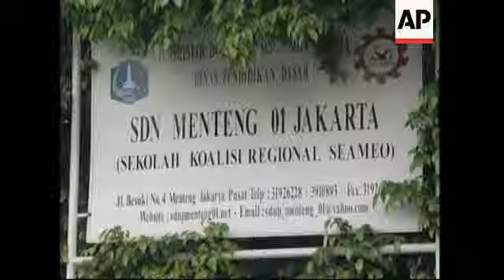Authorities in Barack Obama's primary school deny it's religious Islamic school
1. Exterior of school
2. Sign reading "SDN Menteng 01 Jakarta"
3. Pan of school courtyard
4. Tilt down from sign in English "Seeing is believing" to students
5. Various of students singing
6. Various of children's paintings
7. Various set up shots of Akmad Solichin, Vice principal of SDN 01 elementary school
8. SOUNDBITE: (Indonesian) Akmad Solichin, Vice principal of SDN 01 elementary school:
"This is a public school, not a special Islamic boarding school."
9. Tilt down of certificate deeming the school qualified for elementary school education
10. SOUNDBITE: (Indonesian) Akmad Solichin, Vice principal of SDN 01 elementary school:
"He was a smart, bright and energetic boy, although he still a young boy, he is smart."
11. Various of photograph showing Barrack Obama (circled) with school friends
12. SOUNDBITE: (Indonesian) Akmad Solichin, Vice principal of SDN 01 elementary school:
"We are proud that one of the children that used to study here now has become a presidential candidate for the super power country of the US. We pray for him to get elected."
13. Various of photograph showing Barrack Obama with school friends
STORYLINE :
US Presidential hopeful Senator Barack Obama fought back against an allegation that he was educated at a radical Islamic school as a child in Indonesia, determined to avoid being tripped up by charges like those that undermined Senator John Kerry in 2004.
Interviews by the Associated Press at his elementary school in Jakarta found that it was a public and secular institution that has been open to students of all faiths since before the White House contender attended in the late 1960s.
Obama, who was born in Hawaii, moved to Indonesia at the age of six to live with his mother and stepfather, and attended schools in the country until the age of 10, when he returned to Hawaii to live with his maternal grandparents.
"This is a public school, not a special Islamic boarding school," said Akmad Solichin, the vice principal at SDN Menteng 1.
A spokesman for Indonesia's Ministry of Religious Affairs said on Wednesday claims that Obama studied at an Islamic school were groundless and confirmed the school welcomed all faiths.
The contention that Obama was educated at a radical Muslim madrassa surfaced on the Web site of the conservative Insight magazine the day after Obama declared his candidacy for the 2008 White House race.
Conservative Internet weblogs and the Fox News Channel picked up the story and spread the charges just as his candidacy was getting off the ground.
Obama on Wednesday called the reports "scurrilous" and his communications director e-mailed reporters a lengthy memo attempting to set the record straight.
The push-back was a signal Obama would fight to protect his reputation in the presidential campaign.
Many Democrats argued that ex-Presidential candidate's Kerry's failure to challenge aggressively his critics in the 2004 election race cost him in his effort to unseat President George W. Bush.
A group with conservative ties, the Swift Boat Veterans for Truth, charged that Kerry did not deserve the medals he won in the Vietnam War - despite his combat record of bravery and valour. Kerry announced on Wednesday that he would not run again in 2008.
Obama's mother, divorced from Obama's father, married a man from Indonesia named Lolo Soetoro, and the family relocated to the country from 1967-71.
At first, Obama attended the Catholic school, Fransiskus Assisis, where documents showed he enrolled as a Muslim, the religion of his stepfather.
The senator is a member of the United Church of Christ.